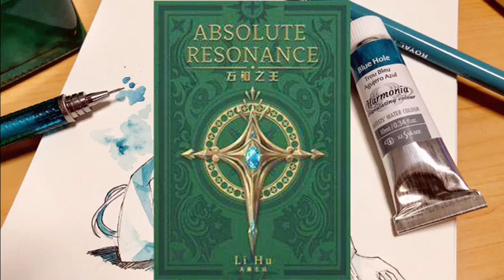Resonancia Absoluta capitulos 451 - 475